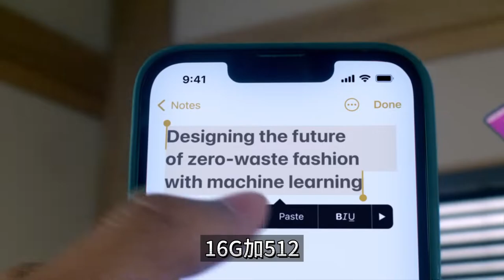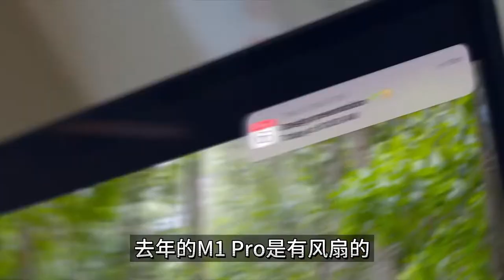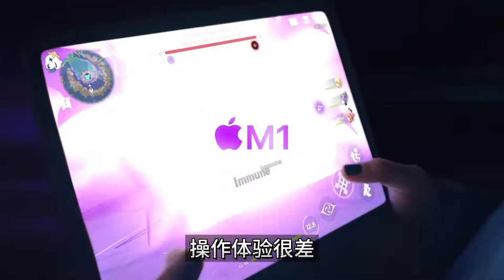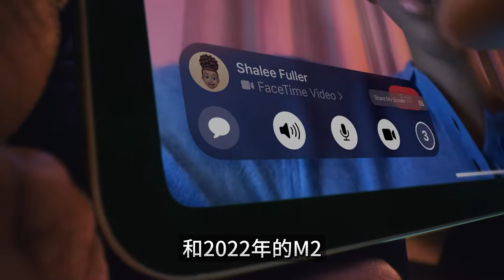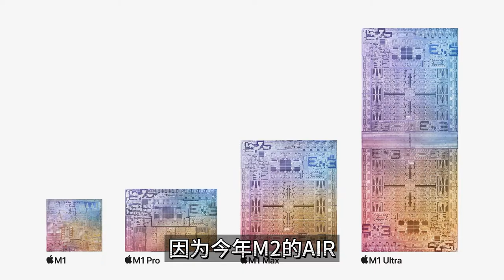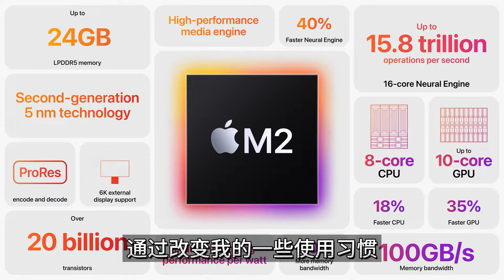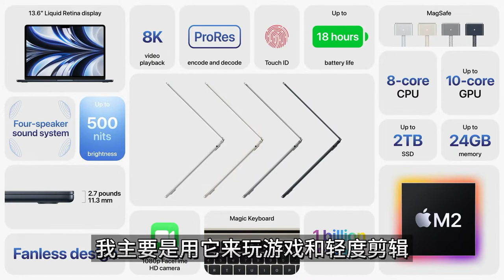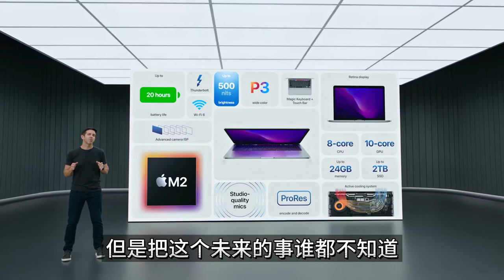1.2万买M2的Macbook Air还是M1Pro？哪个能用8年？纠结怎么办？